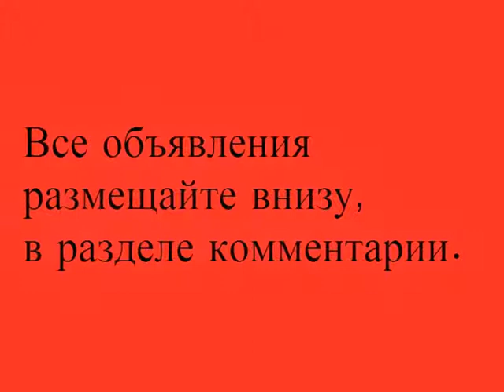Поиск работы в Канаде - Найти работу в Канаде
Ищу работу в Канаде - Поиск работы в Канаде - Найти работу в Канаде
ПРАВИЛА ПОЛЬЗОВАНИЯ КАНАЛОМ:
1) Все объявления размещаются строго по разделам,в соответствии с названием самого видео.
2) Подходящий вам раздел(видео) вы можете найти на нашем канале.
3) Все объявления размещаются в разделе КОММЕНТАРИИ, находящийся под нужным видео.